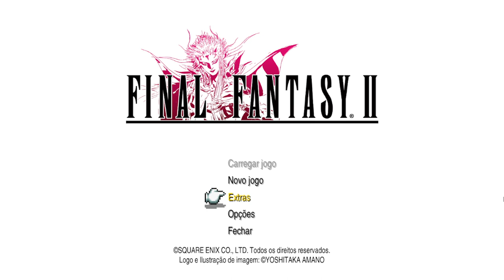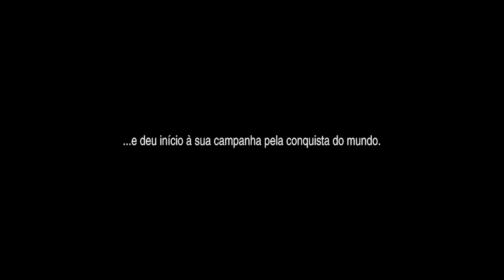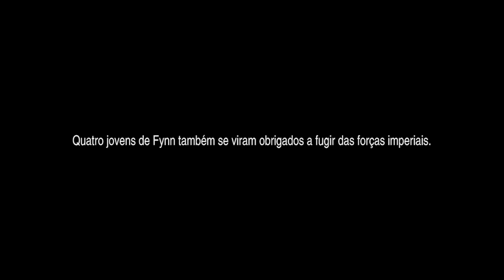Final Fantasy 2 | Pixel Remaster - O Inicio - Gameplay PT-BR #01